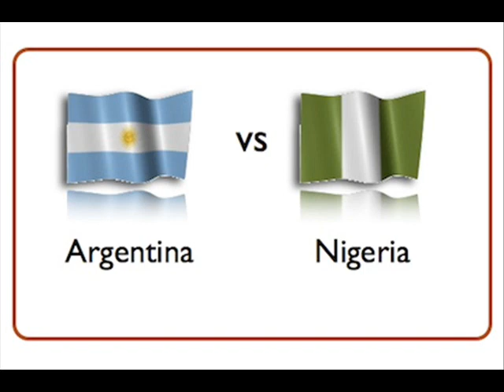Argentina vs. Nigeria en el Mundial FIFA wrld cup 2014